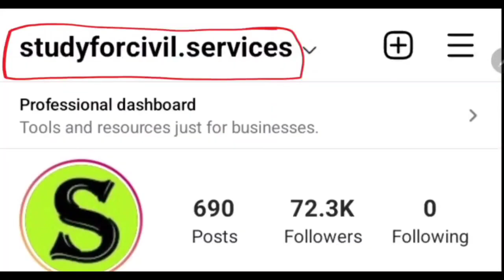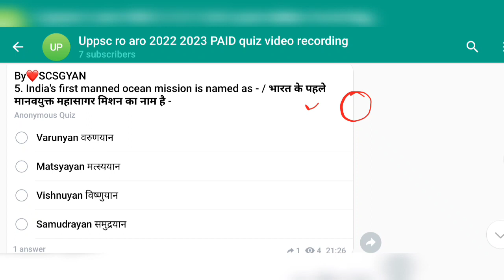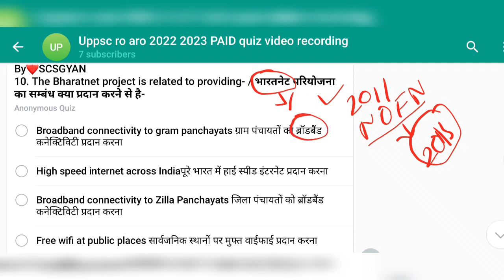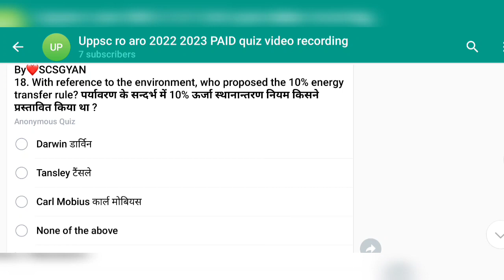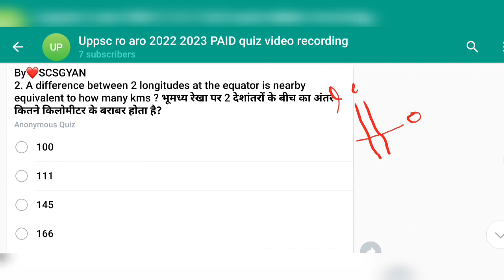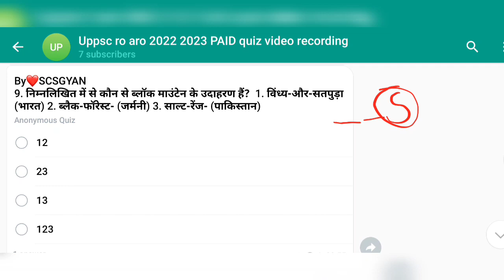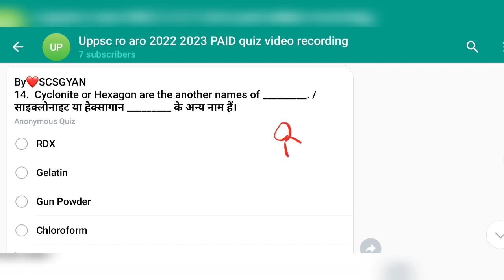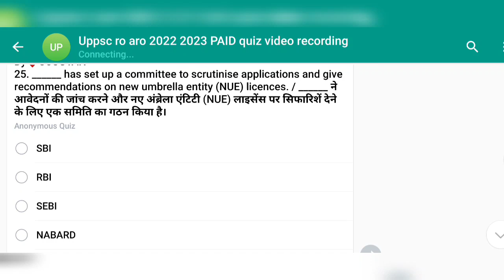RO ARO 2023 PAID QUIZ most expected questions 37 practise mock set model test paper mcq ro/aro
RO ARO k liye most important questions ( study for civil services paid quiz )